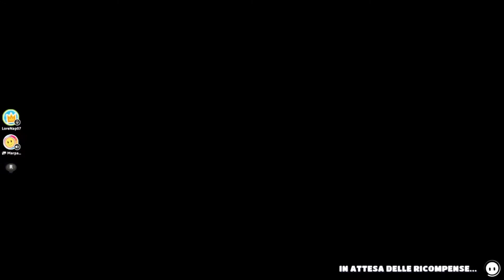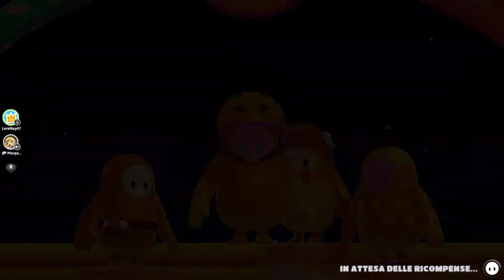Guardie e Ladri Su Fall Guys - Compilation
Giochiamo a guardie e ladri su Fall Guys!!!